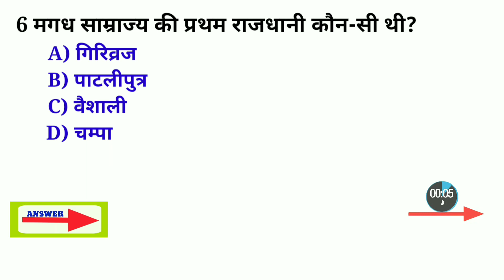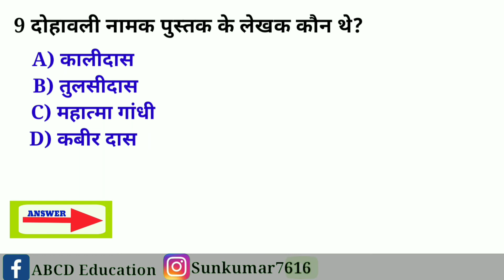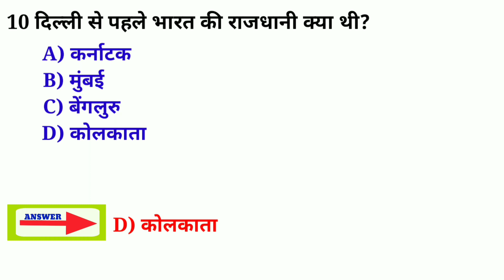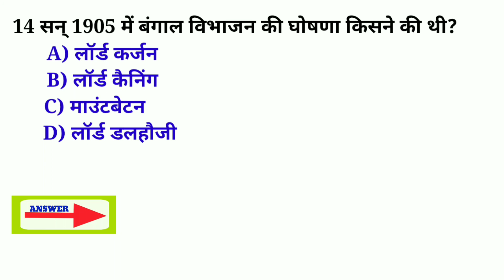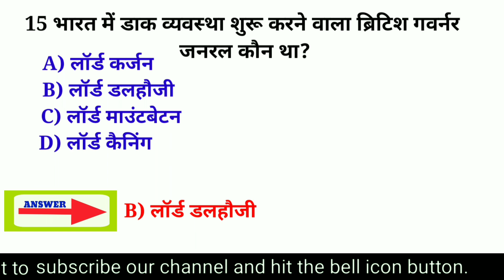Gk | general knowledge questions | important GK questions | 15 most important GK questions | gk 2020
In this video we are going to learn 15 most important GK questions these are important for your competitive exams. So keep watching!

Keep supporting our channel.